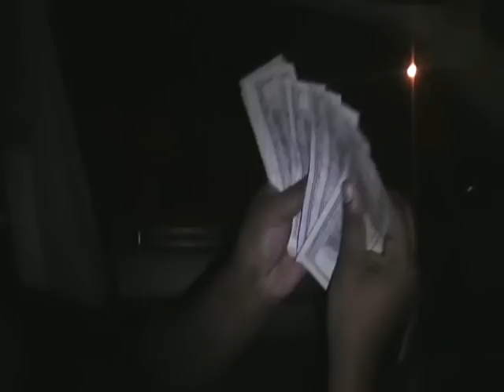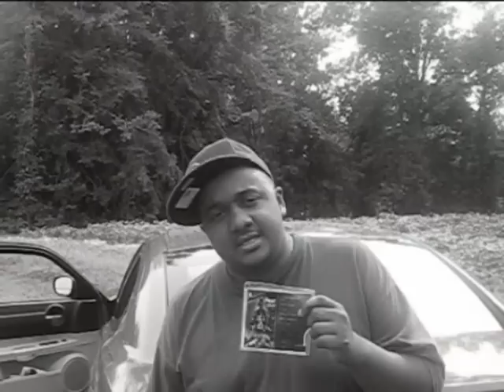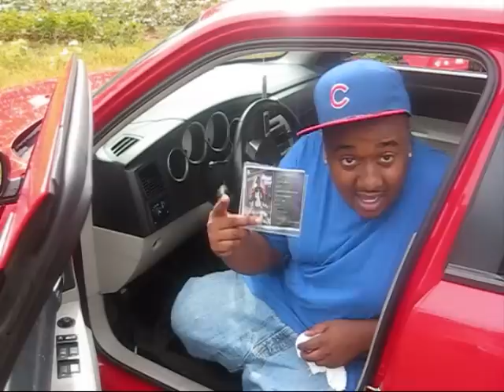LIL-L DA PAPERBOY MIXTAPE WEEKLY